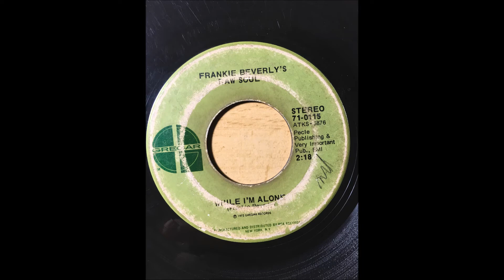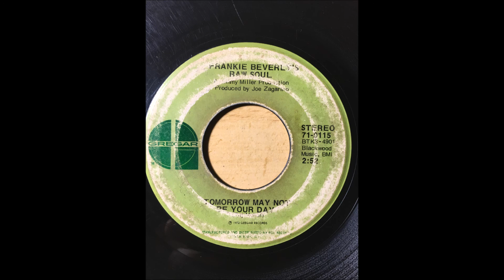Frankie Beverly's Raw Soul - While I'm Alone bw Tomorrow May Not Be Your Day GREGAR STEREO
PHILLY

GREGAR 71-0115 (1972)